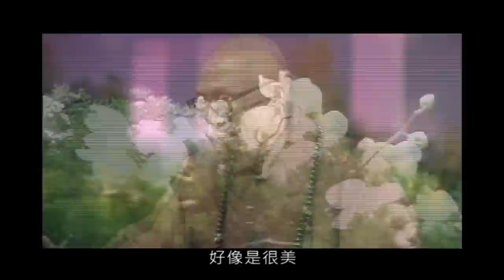活出絕妙人生 法華智慧系列講座 5.藥不藥 美好人生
本場講座邀請法鼓山僧伽大學副院長常寬法師、潘文中醫師、趙可式博士，一起分享醫療、病患、照護之間的觀察與體會。罹患小腦萎縮症的潘醫師提醒自己，有生必有死，要懂得知足與感恩；趙博士則是將信仰融入生活，歡喜面對生死；曾擔任聖嚴師父侍者的常寬法師，以師父為例，鼓勵大家發願，並以感恩和平常心，勇敢跨越生老病死。